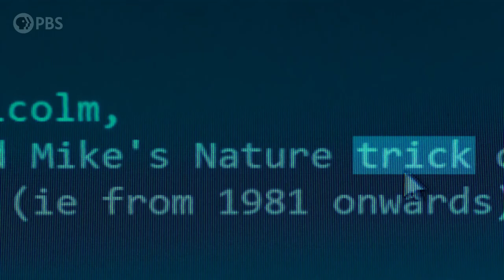The Trick | Official Trailer | PBS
A cautionary tale of the 2009 Climategate scandal, when media undermined the science of climate change.

More About the Production:
Professor Phil Jones and his team at the University of East Anglia find themselves in the middle of a major investigation with their 30 years of research work being questioned in the first ‘fake news’ attack.

Starring:
Jason Watkins (Line of Duty, The Lost Honour of Christopher Jefferies) Victoria Hamilton (Doctor Foster, Life) with an ensemble cast including George MacKay (1917, Pride), Jerome Flynn (Game of Thrones, Ripper Street), Adrian Edmondson (The Pact, Save Me), Aneirin Hughes (Hinterland, Keeping Faith), Pooky Quesnel (The A Word, The Victim), Richard Elfyn (The Pact), Rhashan Stone (Keeping Faith, Finding Alice), Justin Salinger (Hanna), Tara Divina (Line of Duty) and David Calder (Time, The Hatton Garden Job).